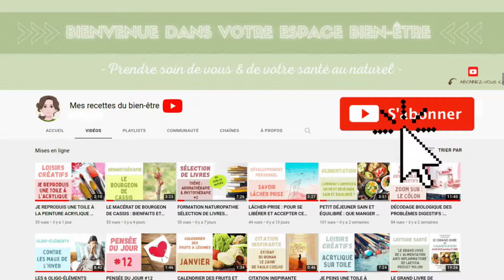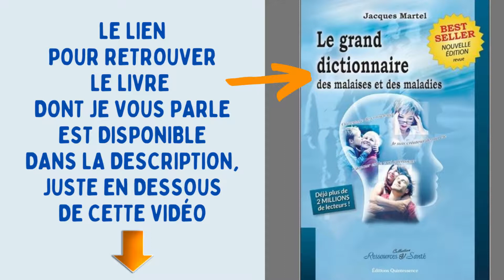SIGNIFICATION DES MALADIES ET DÉCODAGE BIOLOGIQUE : LA DÉPRESSION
Quelles sont les significations de la dépression et de la déprime ? Quelles sont leurs causes émotionnelles ? Je vous dis tout dans cette vidéo ! 👩‍🏫

▬ LIVRE PRÉSENTÉ DANS LA VIDÉO

📖 "Le grand dictionnaire des malaises et des maladies" de Jacques Martel

▬▬▬ LIVRES POUR ALLER PLUS LOIN  ▬▬▬

➕ Si c'est un sujet qui vous intéresse et que vous souhaitez aller plus loin, je peux vous conseiller ces lectures :

📖 "J'ai envie de comprendre ... La dépression" de Suzy Soumaille

📖 "Dépression mon amie : La reconnaître et la comprendre pour enfin se reconstruire" de Marc Lucas

📖 "Comprendre et soigner la dépression" de Charles-Siegfried Peretti

📖 "Décodage biologique des maladies" de Christian Flèche

📖 "Dis-moi où tu as mal, je te dirai pourquoi - édition 2022: (édition augmentée) Les cris du corps sont des messages de l'âme. Eléments de psycho-énergétique" de Michel Odoul

📖 "Ton corps dit : "Aime-toi !" - Les malaises et maladies et leurs messages Broché – Livre grand format, 9 janvier 2012
de Lise Bourbeau

▬▬ VIDÉOS : SIGNIFICATION DES MALADIES  ▬▬

▬▬ EBOOK GRATUIT : CONSEILS NUTRITION ▬▬

📑 Téléchargez mon EBOOK GRATUIT : "Les 20 clés pour une alimentation saine et équilibrée".

▬▬ EBOOKS RECETTES  ▬▬

Découvrez mes EBOOKS contenant chacun des recettes salées ou sucrées, saines et gourmandes, équilibrées et savoureuses (sans gluten, sans lactose). Pour régaler toute la famille ! 😋